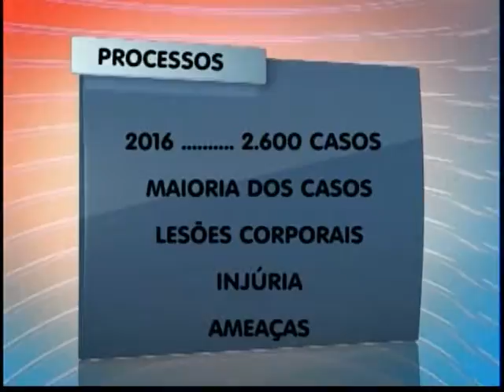Repórter Amazonas 15-08-2016